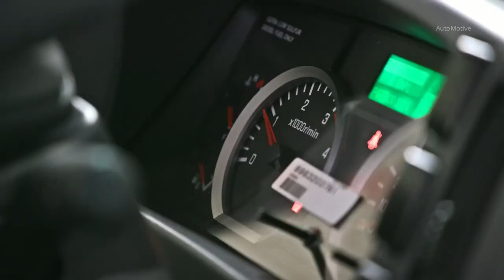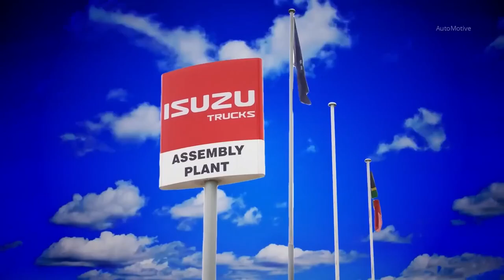Isuzu Truck Factory Tour Behind the Wheels of Precision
Get an Exclusive Look Inside the Isuzu Truck Factory on Our YouTube Channel! Discover the engineering prowess and dedication behind the making of these robust and reliable trucks. From cutting-edge assembly lines to meticulous quality checks, witness the journey of turning raw materials into powerful commercial vehicles. Join us as we unveil the secrets of Isuzu's manufacturing excellence and innovations that keep the world moving.